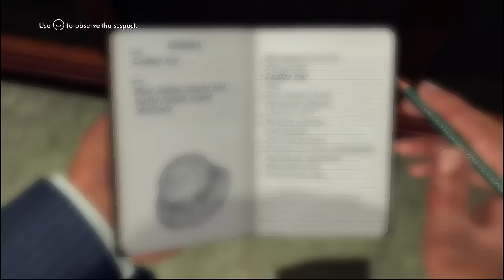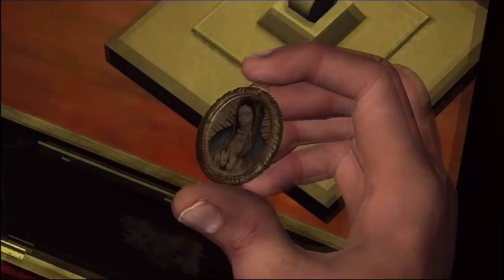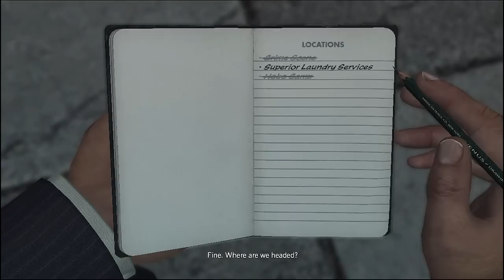Pelataan L.A. Noire p18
L.A. Noire p18